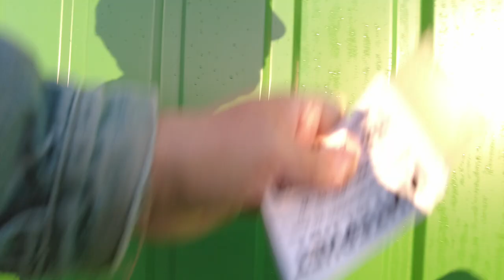Early morning walk among old wooden houses - Russian countryside JUNE 16, 2023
Early morning walk among old wooden houses - Russian countryside